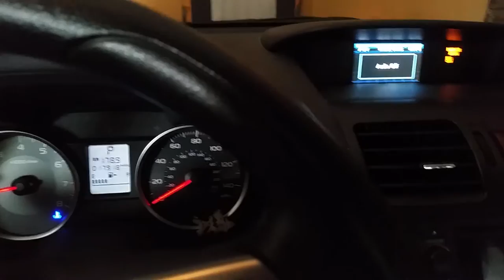Subaru Backup Camera Fail 6/14/16